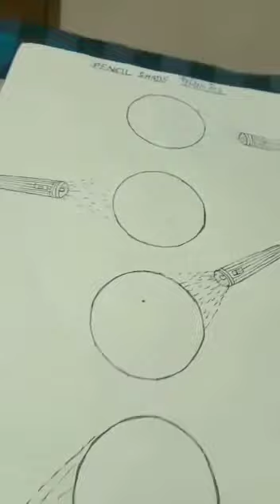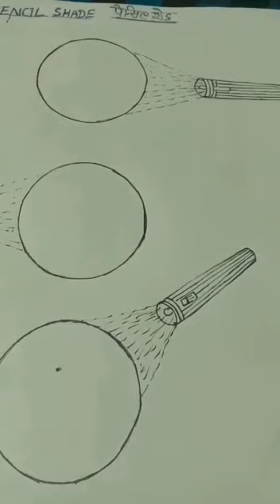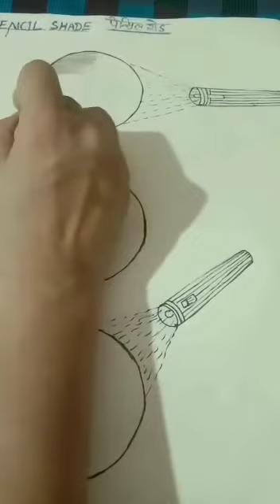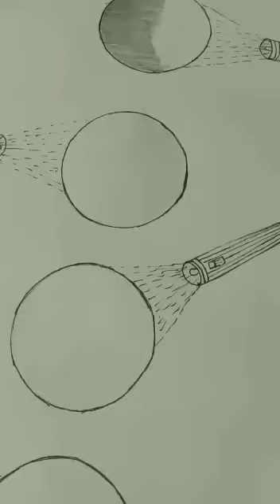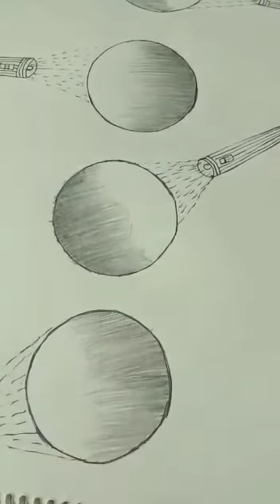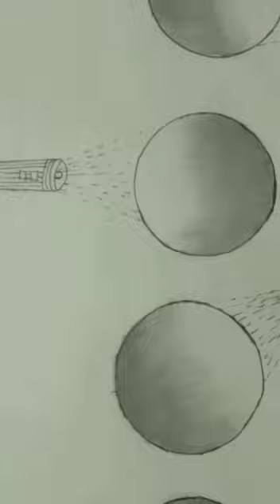How to give shade to the sketches